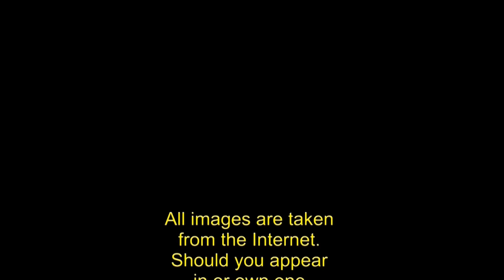Global Warming Blues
I got the global warming blues.    Recorded by Jorge Orozco of Fullmoon Music, Melbourne, Fl.